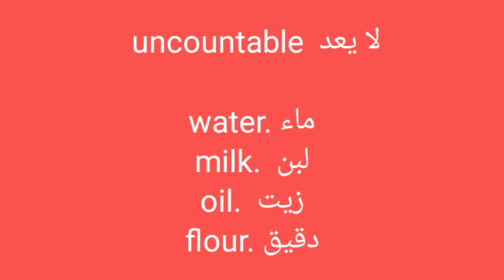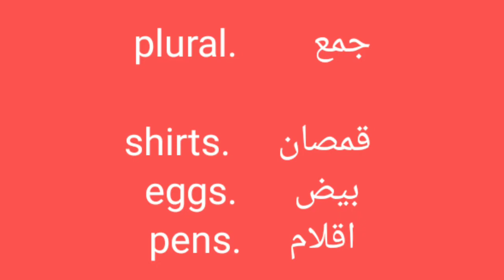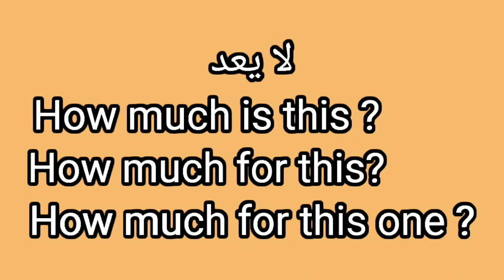ازاي تسأل عن السعر باللغة الإنجليزية بطريقة سهلة جدا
ازاي تسأل عن سعر حاجة باللغة الإنجليزية
ازاي تستخدم How much
ما انواع الاسم